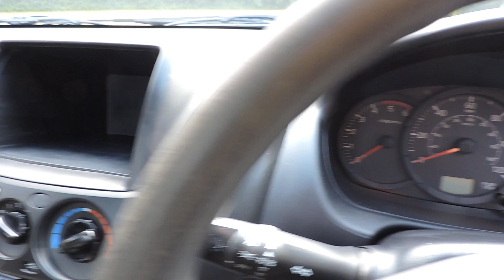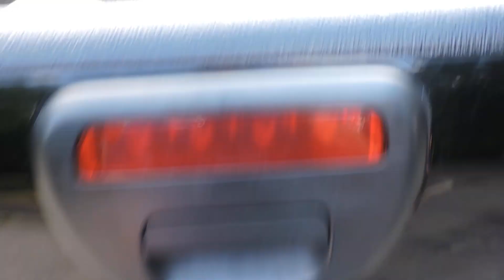Mitsubishi L200 4Work 4x4 Single Cab Pick Up Walkaround